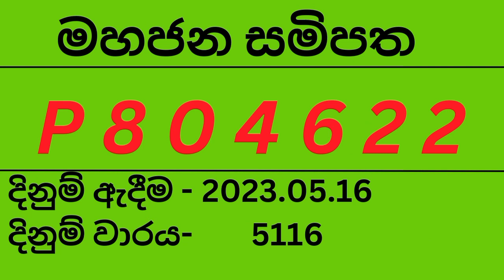mahajana sampatha#2023#dinum#nlb#nlb dinum# lottery#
mahajana sampatha
5116
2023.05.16